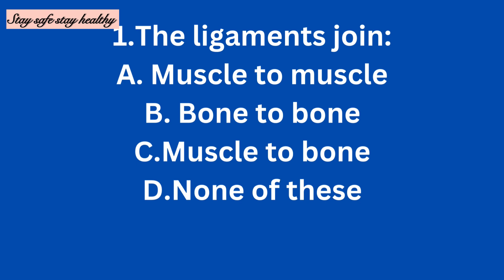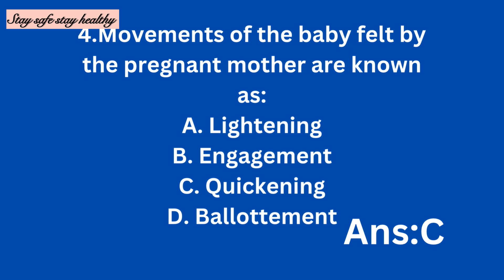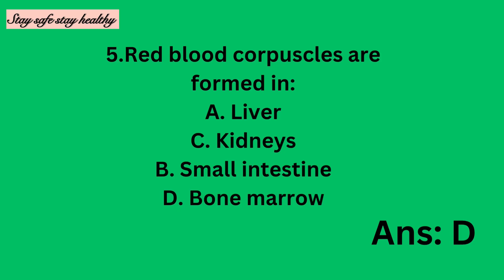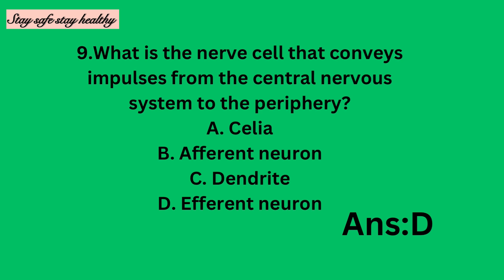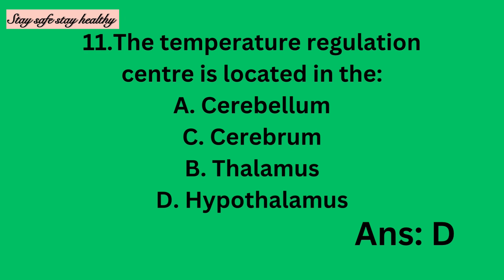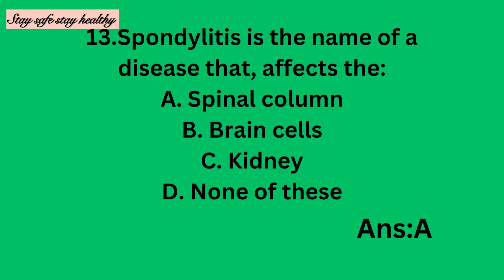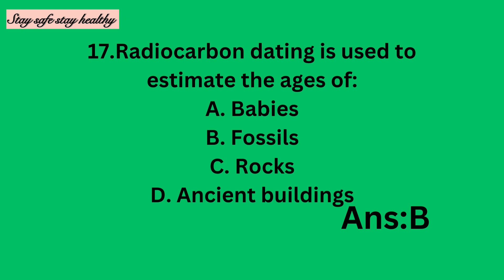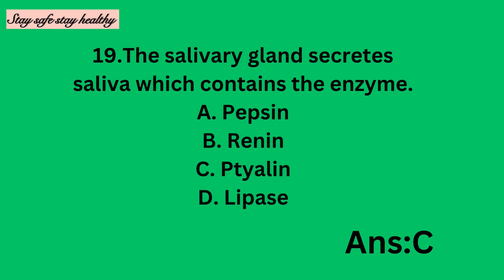MHSRB/RRB/IMPORTANT MCQS/ Telangana Recruitment/StaffNurse/Nursing officer EXAM/LAB TECHNICIAN EXAM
mhsrb​​ TG Telangana Recruitment RRB​Railway​ recruitment board staff nurse exam#beginners​​ psychology​​ funny​​ The Medical Health Services Recruitment Board (MHSRB) of Telangana has announced a significant recruitment drive for 2024, inviting applications for the positions of Staff Nurse and Lab Technician Grade-II. This recruitment is a part of the state’s efforts to strengthen its healthcare workforce across various departments.